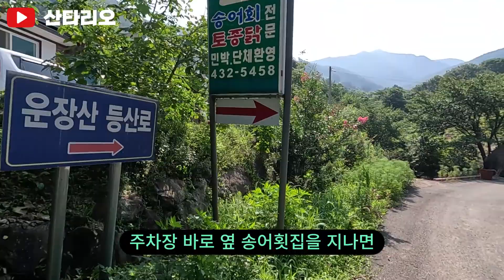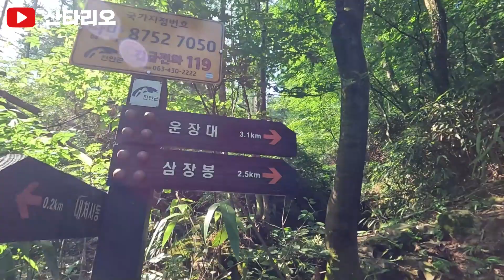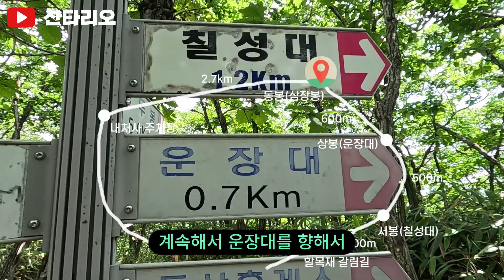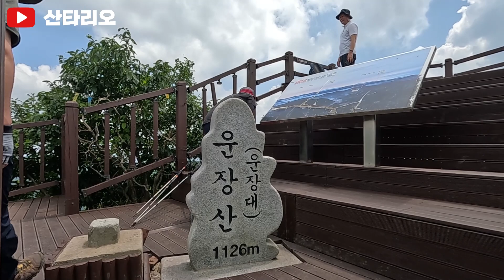운장산🙏100대 명산🌏전북 진안🚗운장대/삼장봉/칠성봉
✔️ 산타리오 34번째 산행
✔️ 산행일 : 2023년 7월 30일(일)
✔️ 산행코스 : 내처사 주차장 - 동봉(삼장봉) - 운장대 - 서봉(칠성봉) - 할목재 - 원점회귀코스
✔️ 산행거리 : 7km
✔️ 소요시간 : 5시간 10분(휴식&촬영 1시간)
✔️ 난이도 : 중
🚩 주차장 주소 : 전라북도 진안군 주천면 대불리 2042번지
   - 화장실은 있고, 매점은 없음

📢BGM
🎵Track : '지붕위의달' 중에서 "바람-3"